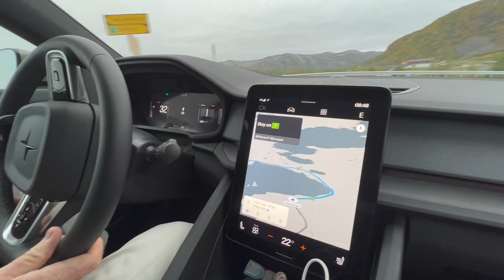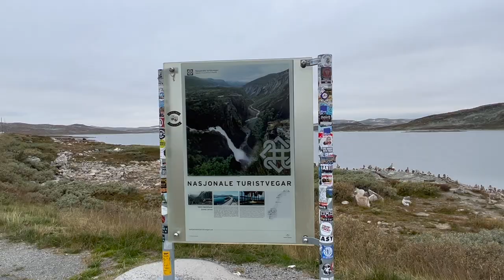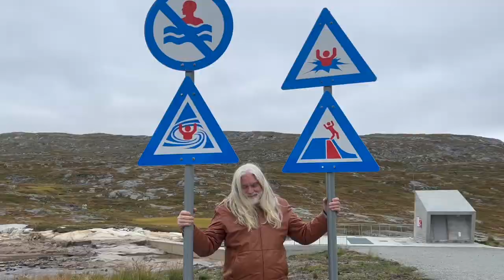🇳🇴 Norway 4. Scenic Road #7. Norway's Wild Reindeer Herds and Breathtaking Scenery on Hardangervidda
🔥 Welcome to the fourth film in our Norway series! In this episode, we will take you on a journey along Scenic Road #7, which traverses northern Europe's largest mountain plateau, Hardangervidda.

Hardangervidda - the drive across northern Europe's largest mountain plateau is one you won't forget. A plateau is plain that lies relatively high above sea level and is separated from the neighboring area by steep slopes and ledges.  Up on the high mountain plateau, you will see a stunning panorama with the Hardangerjøkulen glacier in the background.

The terrain is well suited for hiking, and the many mountain lakes may let you get your own fish dinner if you’re lucky. On the Hardangervidda plateau, we also find one of the largest herds of wild reindeer in Europe. With patience and a bit of luck, you may be able to see these amazing animals in their natural surroundings.

This road trip will take you through forests, grassy shrubs, mosses, and lichens, and offers a variety of camping, hiking, and tourist equipment rental options. The weather on the plateau can change quickly, but the road is kept open for most of the winter thanks to snowplows and convoy driving.

Up on the high mountain plateau, you will be treated to a stunning panorama, with the Hardangerjøkulen glacier in the background. The terrain is well-suited for hiking, and the many mountain lakes may let you get your own fish dinner if you’re lucky.

Join us as we explore the breathtaking beauty of Norway's Hardangervidda and the amazing wildlife that inhabits it.

In my next film, we will continue our journey toward Bergen through the mountains. Watch and enjoy the trip, or maybe you yourself decide to spend a weekend in Norway. Then these movies will help you see what you can find there.

Let’s follow the people living in this world without borders. Watch my videos, get positive emotions, and enjoy your life. Your 🔥Sparklet! 🥰